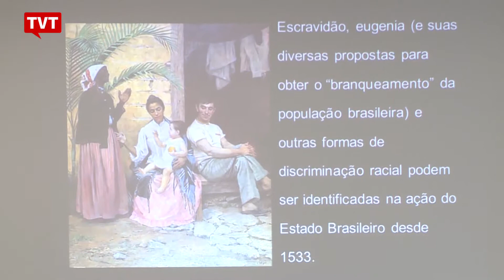Debate em SP promove reflexão sobre a valorização da cultura negra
Para marcar as celebrações do mês da Consciência Negra, a faculdade Zumbi dos Palmares e a ONG Afrobras promoveram no Memorial da América Latina a festa do conhecimento, literatura e cultura negra. É a Flicksampa, que reúne interessados em combater a desigualdade racial no nosso país.